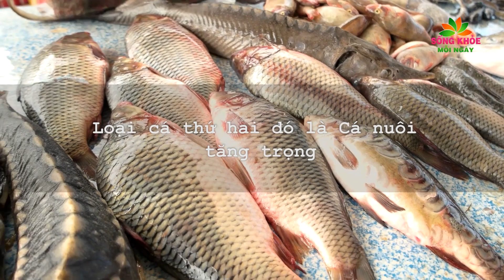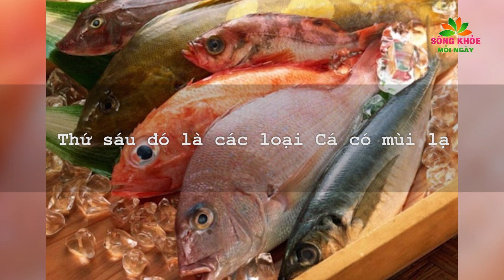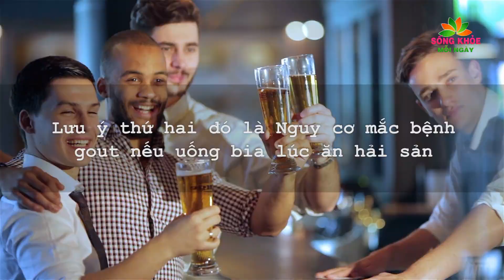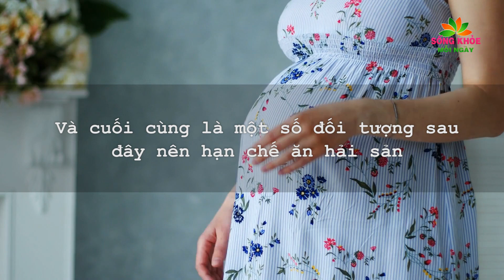Bác sĩ cảnh báo: 7 LOẠI CÁ cực kỳ độc ăn Vào GÂY UNG THƯ hủy GAN phá THẬN rất nhanh (Cấm ăn) | SKMN